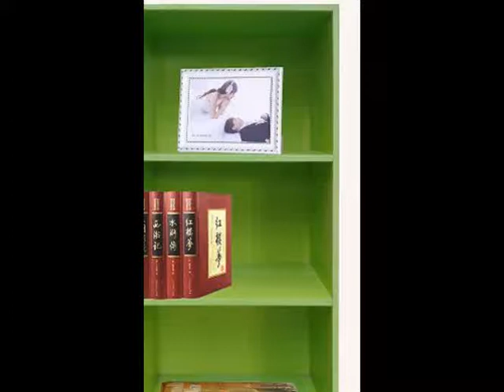bookcase from china